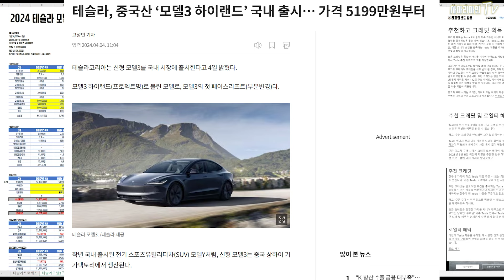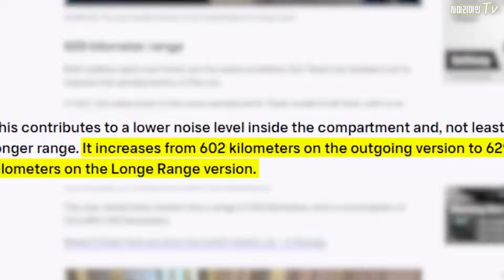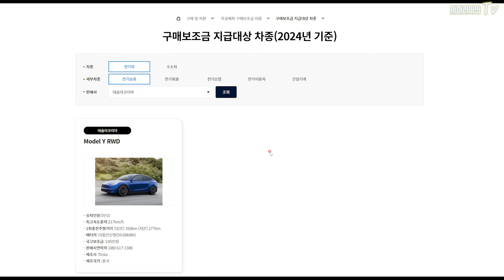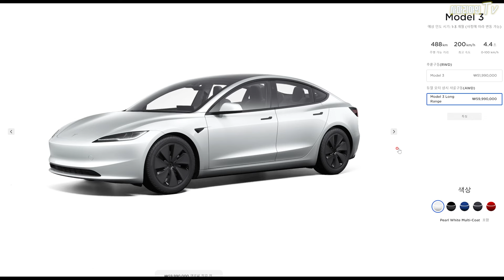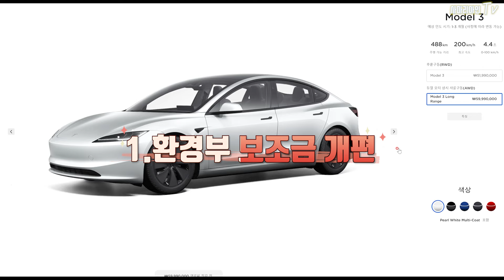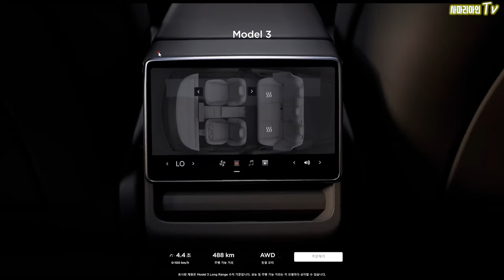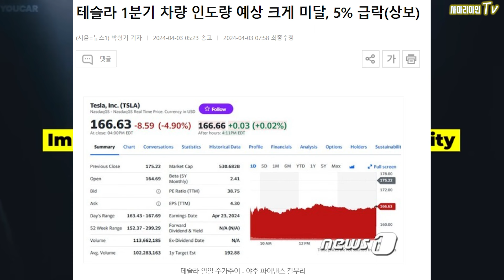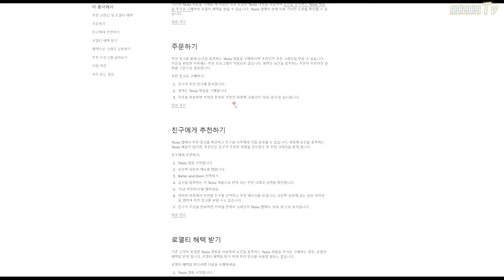테슬라 모델3 하이랜드 전격 출시! 5,199~5,999만원! 파격가 출시 그 이유와 향후 시장 전망은?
안녕하세요. 사마리아인 입니다.
드디어 기다리고 기다리던 테슬라 모델3 하이랜드가 전격 출시되었습니다.
예상보다 일주일 정도 빠르게 출시가 됨과 동시에
예상보다 파격적인 가격으로 출시가 되었는데요.
오늘은 출시가격과 그 속내에 대해 이야기해보겠습니다.